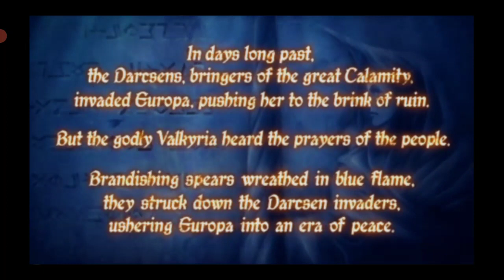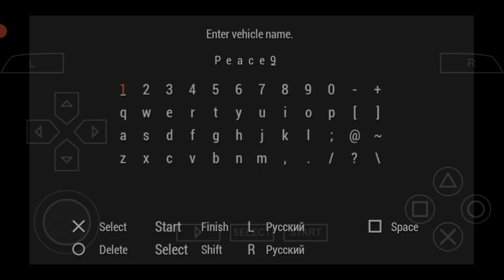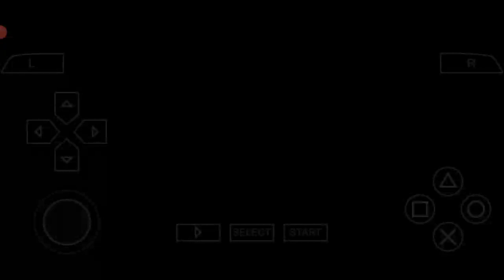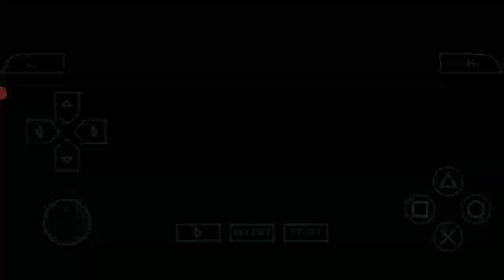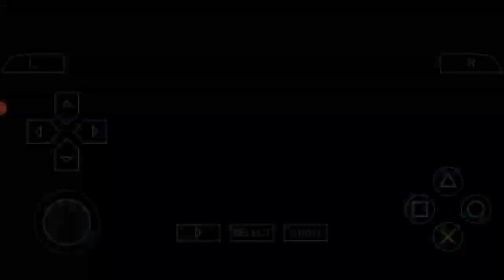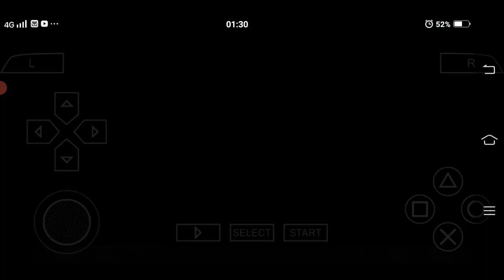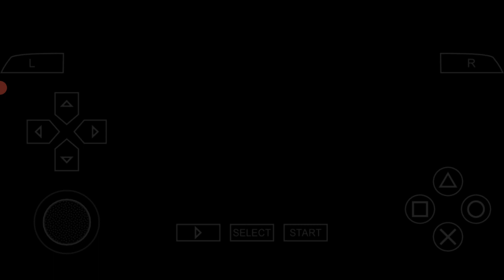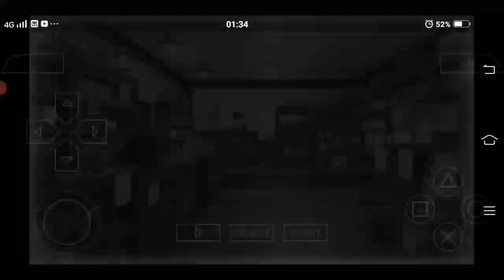Valkyria Chronicles II Playtrought Indonesia Part 15 Rebels makin OP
4 JAM!?